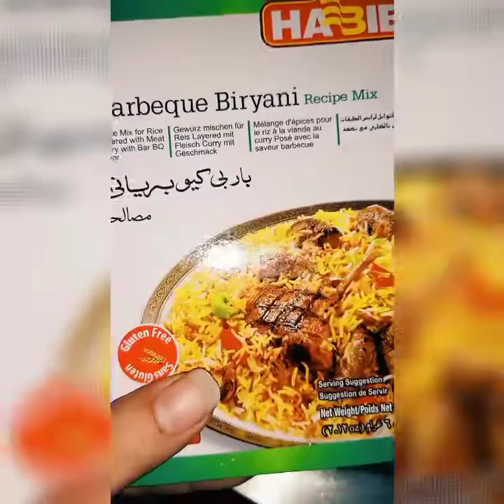Aj mne BIRYANI BANAI😋💚